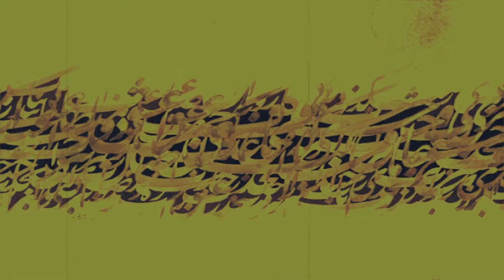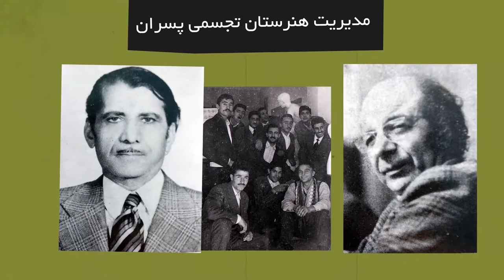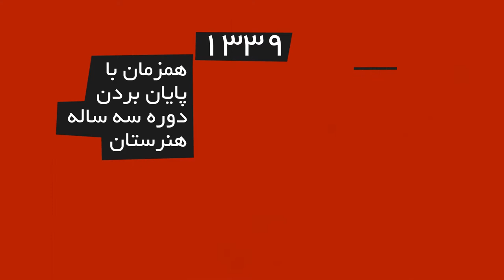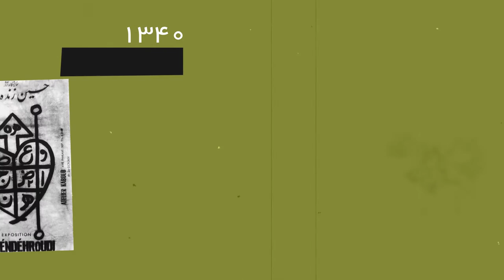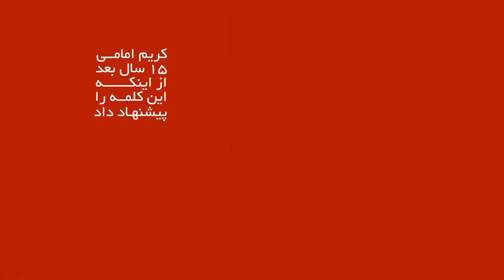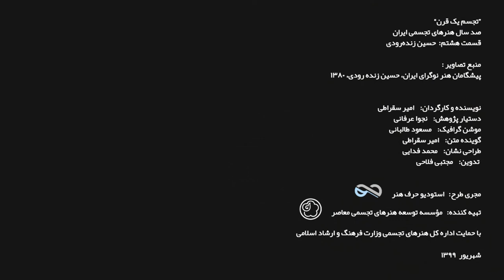تجسمِ یک قرن" | حسین زنده‌رودی"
"تجسمِ یک قرن"
صد سال هنرهای تجسمی ایران
قسمت هشتم: حسین زنده‌رودی

نویسنده و کارگردان: امیر سقراطی
دستیار پژوهش: نجوا عرفانی
موشن گرافیک: مسعود طالبانی
گوینده متن: امیر سقراطی
تدوین: مجتبی فلاحی
طراحی نشان: محمد فدایی

مجری طرح: استودیو حرف هنر
تهیه کننده: موسسه توسعه هنرهای تجسمی معاصر.
با حمایت اداره کل هنرهای تجسمی وزارت فرهنگ و ارشاد اسلامی.
شهریور ۱۳۹۹